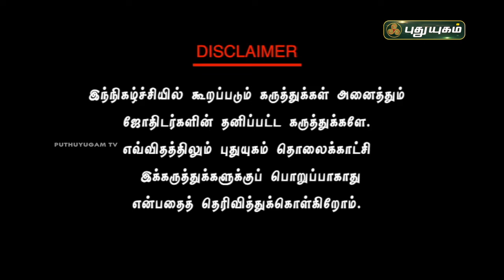கடன் பிரச்சனை தீர்க்கும் அற்புத மந்திரம்...! | நங்கநல்லூர் Dr.பஞ்சநாதன் | puthuyugamtv | 23/05/2024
நங்கநல்லூர் Dr.பஞ்சநாதன்
ஜோதிட நிபுணர்

Jothidar Panchanathan, Puthuyugam panchanathan,

மஹாலஷ்மி,மஹாலக்ஷ்மி,மஹாலக்ஷ்மி பூஜை,மஹாலஷ்மி அருள்,மஹாலஷ்மி வழிபாடு,மஹாலஷ்மி கோவிலில்,பண பிரச்சனை தீர வெள்ளிக்கிழமையில் செய்யும் மஹாலஷ்மி வழிபாடு,குபேர லஷ்மி,குபேர லக்ஷ்மி
ஜோதிடம்,தோஷம்,நாக தோஷம்,செவ்வாய் தோஷம்,பரிகாரம்,ஜாதகம்
சாம்பிராணி தூபம்,சாம்பிராணி தூபம் போடுவது எப்படி,சாம்பிராணி,சாம்பிராணி புகை,வெண்கடுகு சாம்பிராணி,சாம்பிராணி போடுவது எப்படி,சாம்பிராணி பயன்கள்,குங்கிலியம் சாம்பிராணி,தெய்வீக சக்தி தரும் சாம்பிராணி தூபம்,சாம்பிராணி தூபம் போடுவதின் மகிமை,மூலிகை தூபம்,மூலிகை சாம்பிராணி தயாரிக்கும் முறை,எந்த கிழமைகளில் சாம்பிராணி தூபம் போடுவது சிறப்பு,மூலிகை சாம்பிராணி பொருட்கள்,சாம்பிராணி மரம்,தசாங்கம்